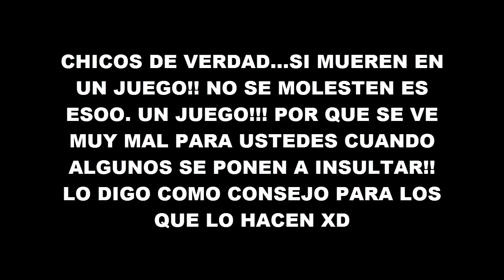UN NIÑO ME INSULTA POR MATARLO EN MINECRAFT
Pues estaba jugando tranquilo a egg wars con mi compañero Duxo y en eso matamos a un enemigo y se pone a insultarme :V

EL CREADO DEL BANNER!! DARLE AMOR PLEASE

Cancion de la intro: Fall Out Boy - This Ain't A Scene It's An Arms Race (Biometrix Remix)

Creditos: Luis Z master por la intro!! :D